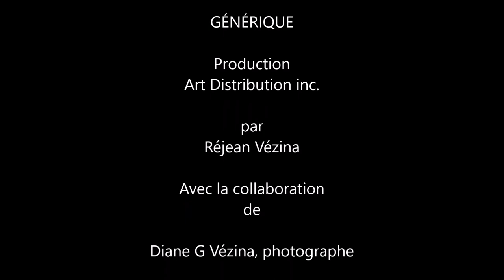Art Distribution présente DanDavino (jean Claude Tremblay) artiste peintre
L'ensemble de mon œuvre est caractérisée par la recherche d’une évasion vers un monde meilleur, un monde où l’amour l’emporte sur tout, une forme d’introspection mystérieusement énigmatique où se mêlent le rêve et la réalité.